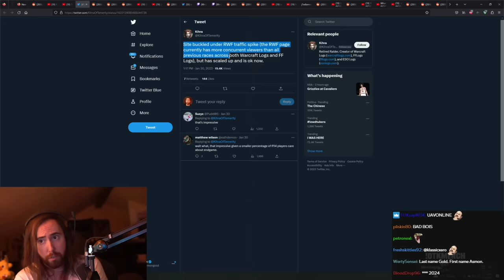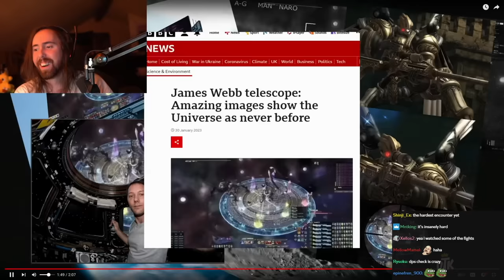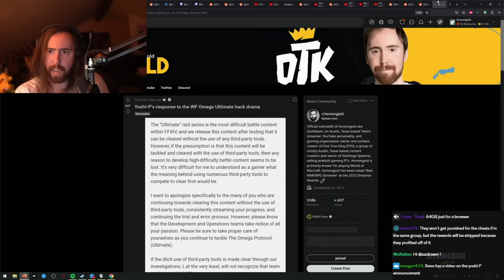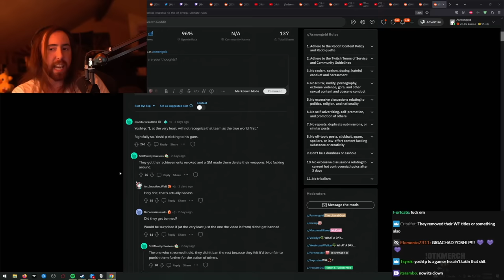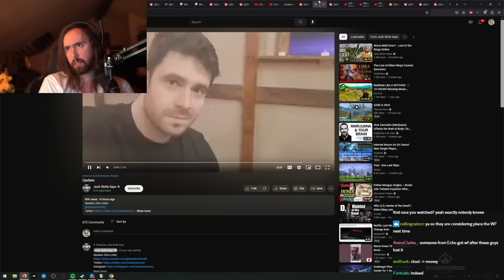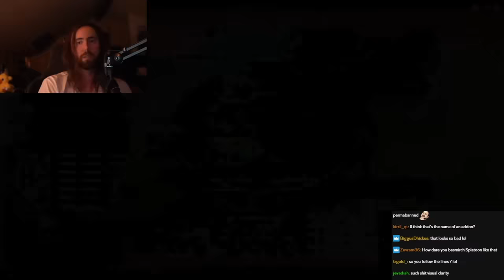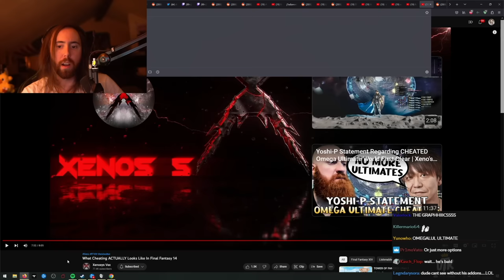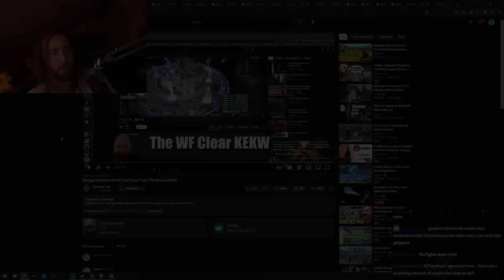What Cheating Actually Looks Like In FFXIV | Asmongold Reacts